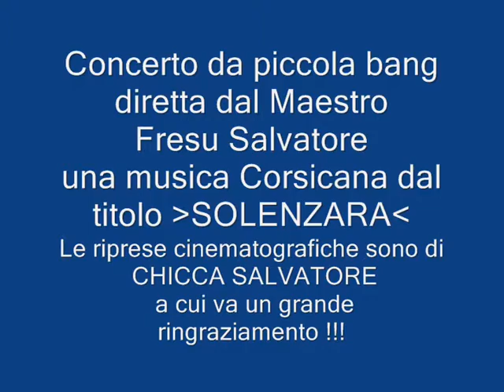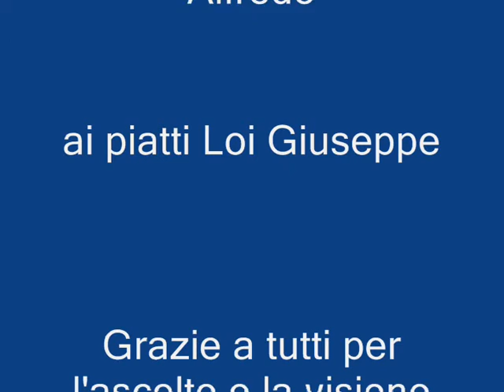Piccola Band di La Maddalena dal Brano Corsicano SOLENZARA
Arrangiamento del Maestro Salvatore Fresu
Riprese video di Chiocca Salvatore
modifiche di Gianni Fogheri